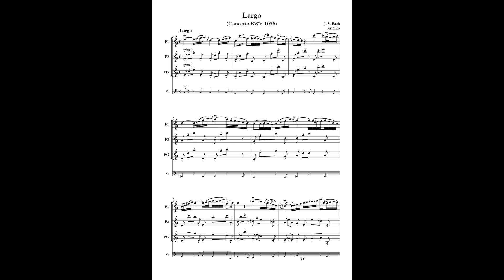Largo (Concerto BWV 1056) (J.S. Bach) Arr: Eto - 2 Flutes, Alto Flute in G & Violoncello (minus one)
En este vídeo aparece un arreglo de Largo (Concerto BWV 1056) (J. S. Bach) para dos Flautas, Flauta en sol y Violonchelo.
El audio son las voces de la Flauta segunda y Flauta en sol, y el Violonchelo, a modo de acompañamiento "minus one" para que podáis practicarla.

Largo (Concerto BWV 1056) (J. S. Bach)  for 3 Flutes (2 Flutes & Alto Flute in G) and Violoncello